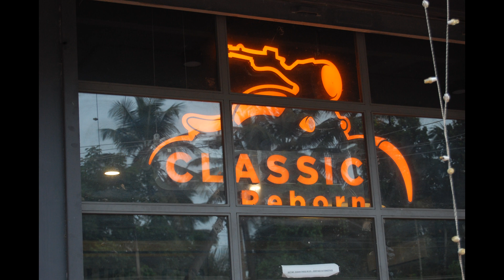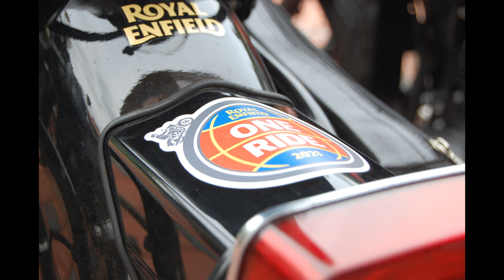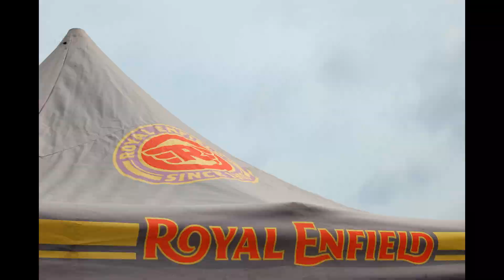One Ride 2021 with Royal Enfield Heritage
some pictures of an awesome day